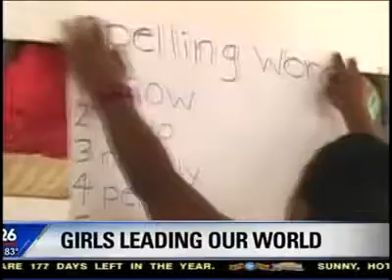Women Empowering Nations featured on Houston's Fox 26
Women Empowering Nations featured on Houston's Fox 26 before the 2016 Travel Seminar.